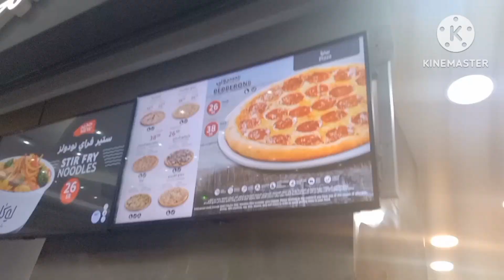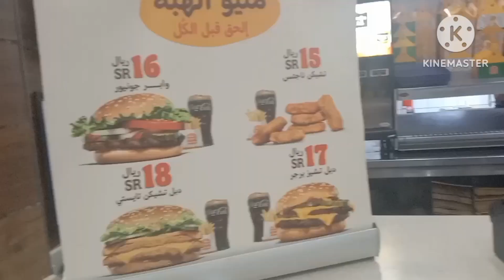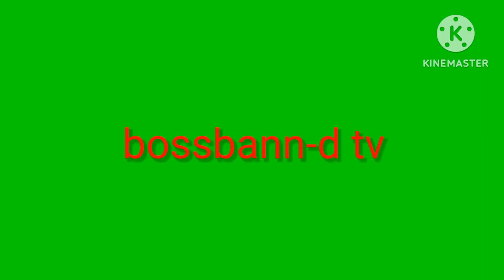unang gala with crizza at naglakadlakad#bossbann-d tv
ating tuklasin ang kaganapan sa araw po na ito with aming inaanak sa kasal,sinamahan namin sya guy's dahil first time po nya dito sa saudi let's go guy's panoorin po natin...